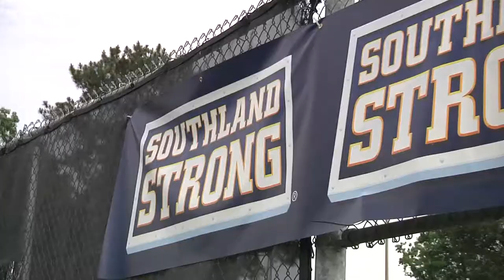Men's Tennis: Doubles - Southland Championship (Highlights)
Lamar (13-11) took the first doubles match of the day with Michael Feucht and Benny Schweizer claiming an 8-4 win over the Texas A&M-Corpus Christi Islanders' all-conference doubles team of Kevin Bettendroffer and Guillaume Rauseo at the No. 2 spot. A&M-Corpus Christi (19-6) then earned the doubles victory at the top spot as the all-conference first-team doubles tandem of Peter Nagy and Arthur Bedel earned a 8-6 victory over Lamar's first-team All-Southland pair Nikita Lis and Jeandre Hoogenboezem, handing the pair only their second loss of the season.

The doubles point came down to a tiebreaker at No. 3 doubles between all-conference selections Juuso Laitinen and Mikko Rajamaki of Lamar and the Islanders' Ricardo Mayagoitia and Paul Cook. Laitinen and Rajamaki prevailed for the Cardinals, clinching the set and the doubles point with an 8-7 win, 9-7 in the breaker.